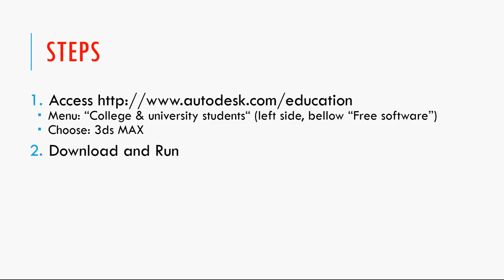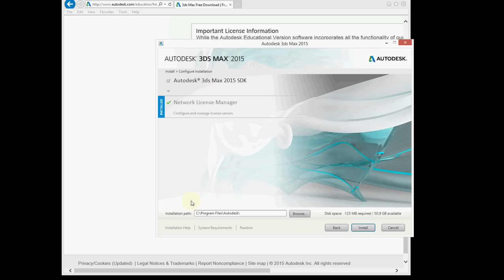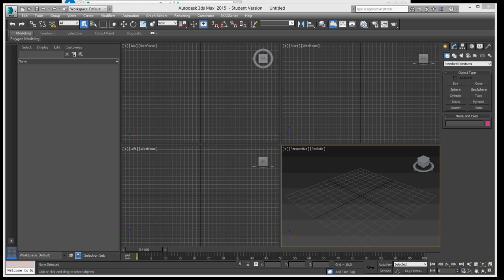Download and Install 3ds Max 2015 for free - step by step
One of the best software for game creation for 3-year license.

2) Download and Run
3) Install tools
4) Install 3ds MAX
6) Enjoy it